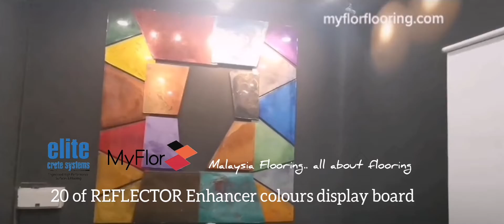My Flor Malaysia Flooring, Elite Crete Systems, Reflector Enhancer Epoxy Flooring sample board